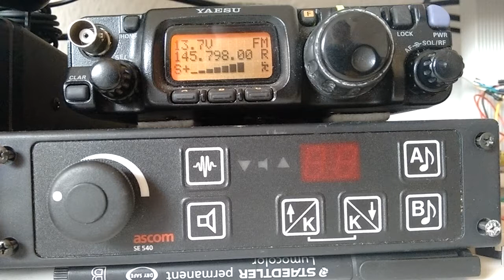ARISS ISS FX0ISS Thomas Pesquet contact with Lycée Hélène Bouchet 27.04.2017 1/2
Recorded from Saarbrücken, Germany (JN39) with my Yaesu FT-817 and Diamond NR-770H 1m long vertical antenna.

Le quatorzième contact radioamateur entre FX0ISS Thomas PESQUET, à bord de la Station Spatiale Internationale et Lycée Hélène BOUCHET est planifié pour le jeudi 27 avril à 10H52.
La liaison sera assurée par les radioamateurs  du Radioclub F8KGY de Thionvile  en VHF  145,800MHz (+/- Doppler de 3KHz). Source: